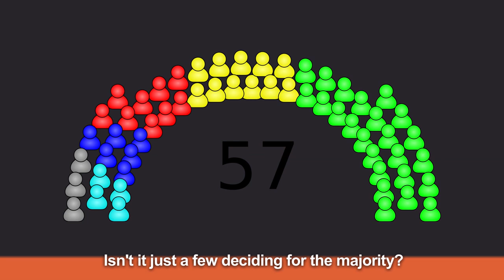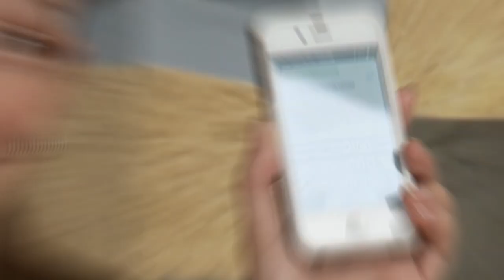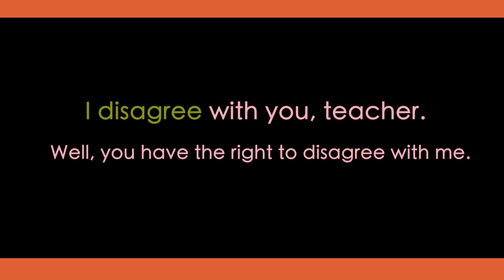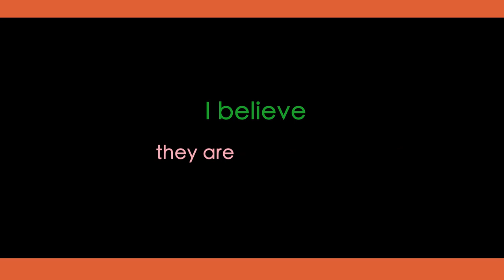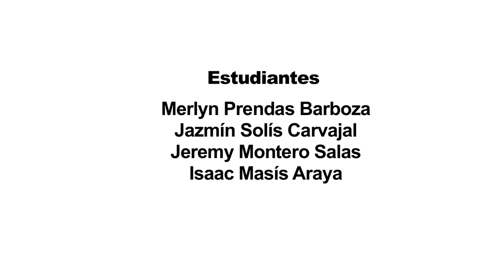Our democratic tradition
La docente Gabriela Cordero Gómez nos invita a discutir y reflexionar acerca de la definición de Democracia y como esta influye en nuestras vidas, teniendo la posibilidad de disfrutar, trabajar y vivir en libertad. El video presenta vocabulario relacionado con democracia y expresiones que nos permiten emitir opinión de acuerdo o desacuerdo.